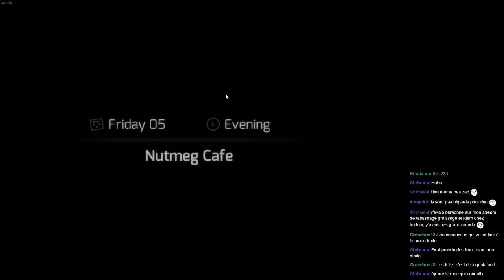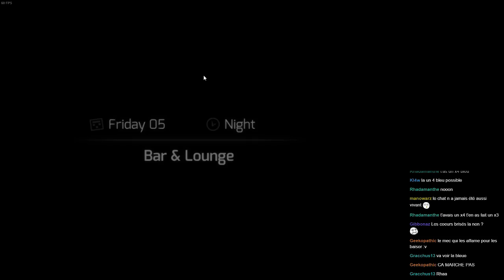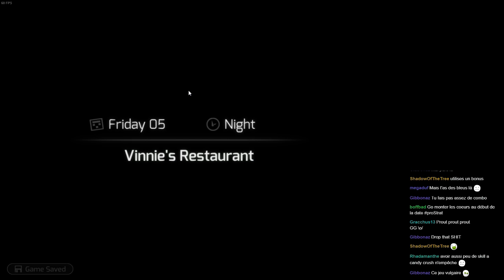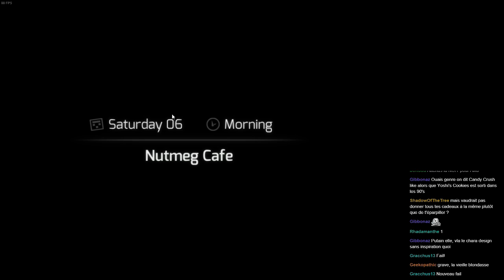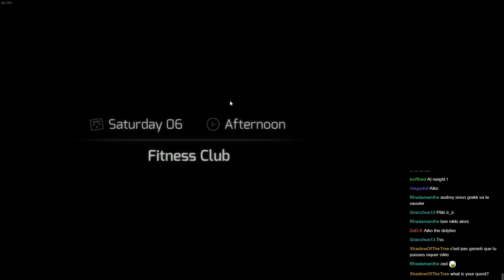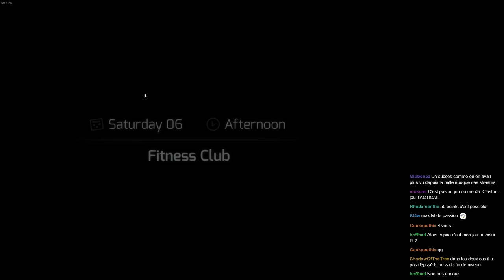Santa-bouses 2016 : HuniePop et Buff Knight Advanced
Découverte en direct des santa-bouses. On commence par le génial Buff Knight Advanced, digne portage d'un jeu tablette puis on continue la soirée par HuniePop, mélange de dating sim et de Candy Crush...